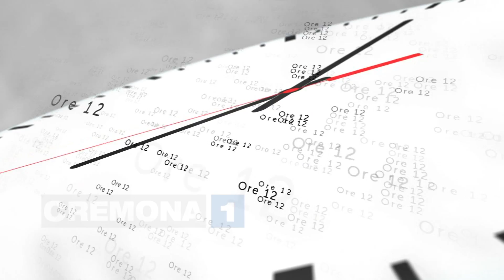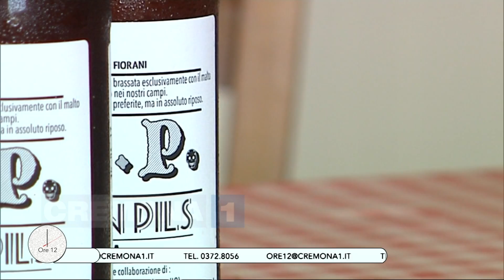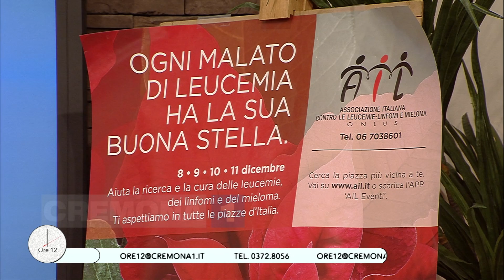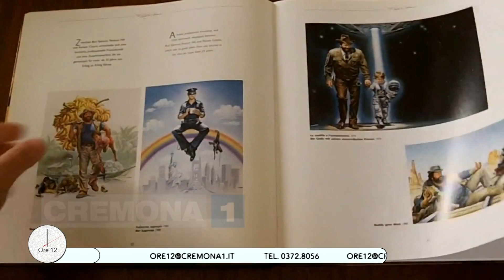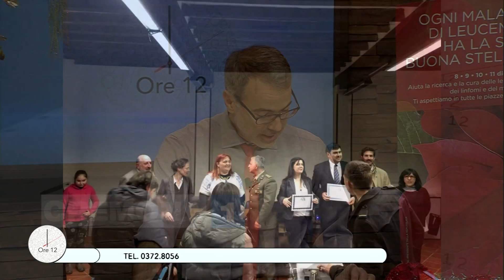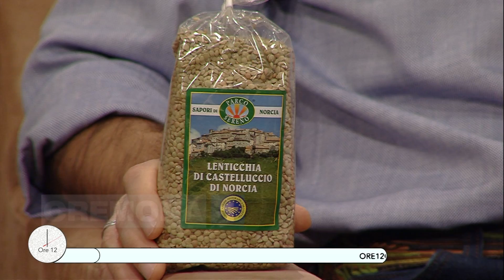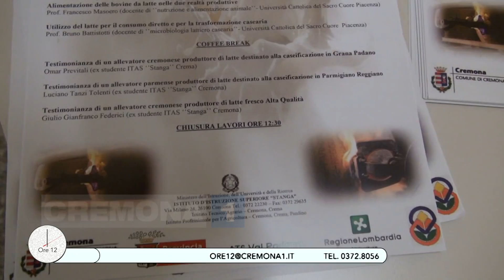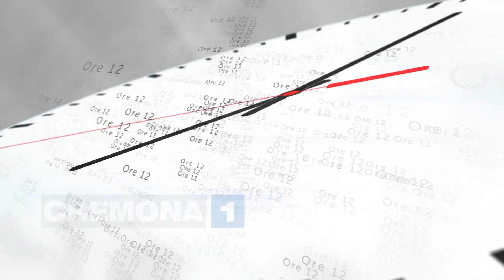Ore12 la puntata di venerdì 2 dicembre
Con la cantante Jenny Gandolfi; Fabio Toninelli e Renato Casaro per la mostra di Tapirulan “Per un pugno di colori” allestita in Santa Maria della Pietà; Lions per vendita benefica panettoni e lenticchie; Festa Nazionale della Romania  con Silvica Simonca (Ass. di promozione sociale e culturale italo romena "Orizzonti Latini"); “Due modi di produrre latte” dott. Giancarlo Balduzzi, agronomo, Daniela Maestrelli (Pres. ADIAS) prof. Bruno Battistotti, docente Cattolica: e in collegamento da Gadesco (Idea Verde Maschi) Cristina Coppola